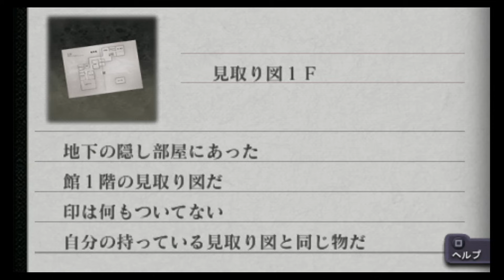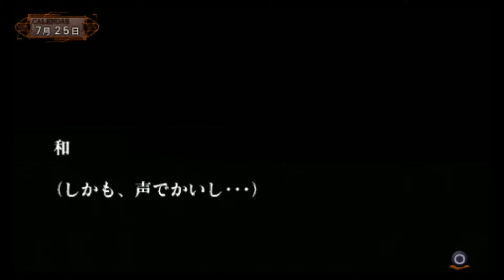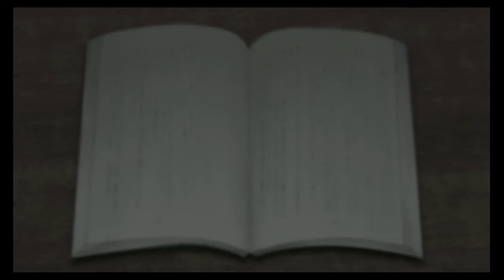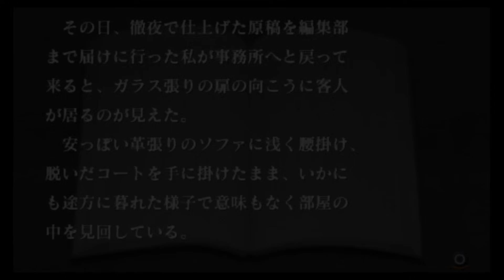#24 一人の女優を落とした話 「 雨格子の館 一柳和、最初の受難」 [PSP] [ミステリー]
今回は未回収イベントの回収だ！

マイク N/D767a